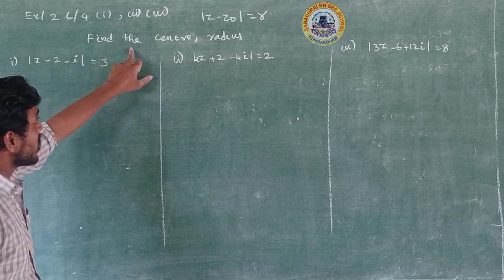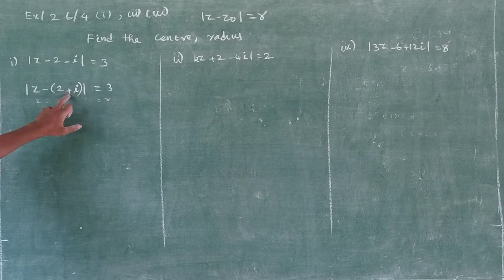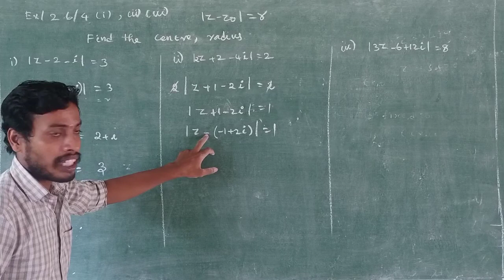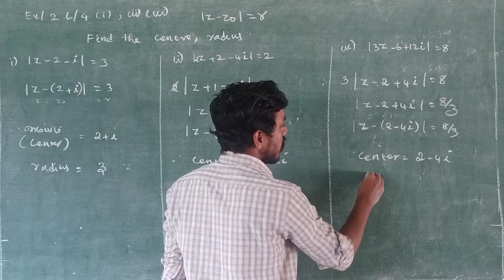12th maths/Chapter 2/Exercise 2.6/4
12th maths/Chapter 2/Exercise 2.6/4
Banadurai Hr Sec School.KMU